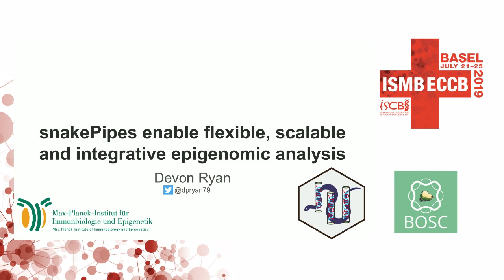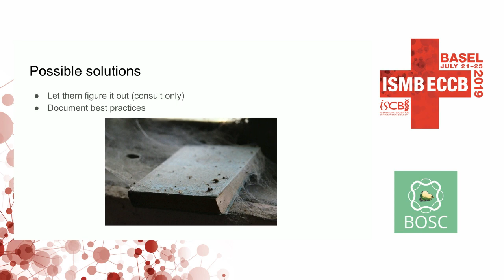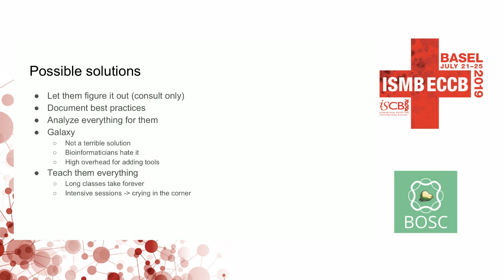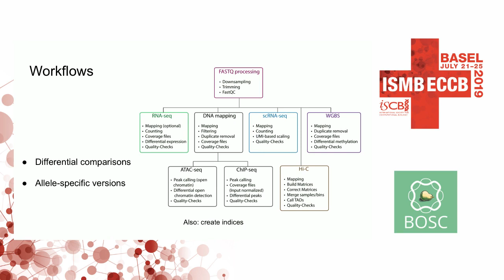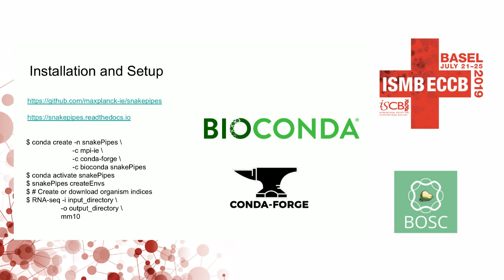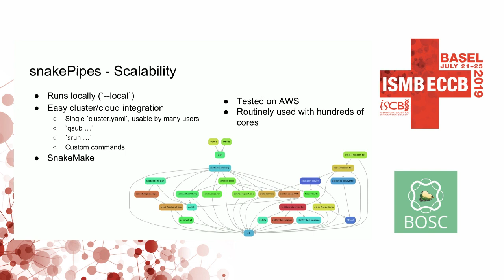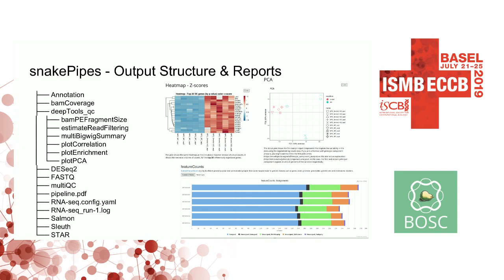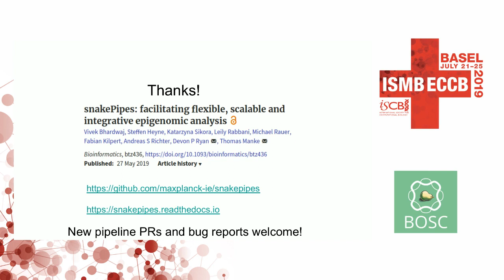Devon Ryan "snakePipes enable flexible, scalable and integrative epigenomic analysis"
Presented at the Bioinformatics Open Source Conference (BOSC) 2019 in Basel.